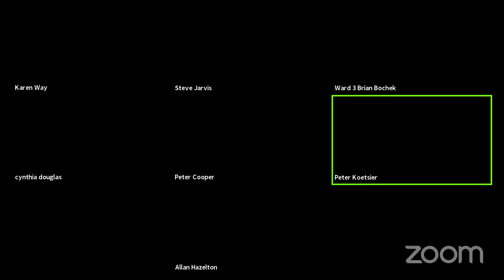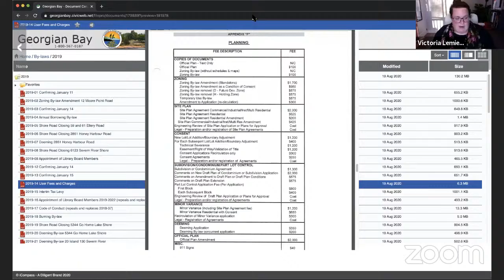Council - November 10, 2020 - Part 2